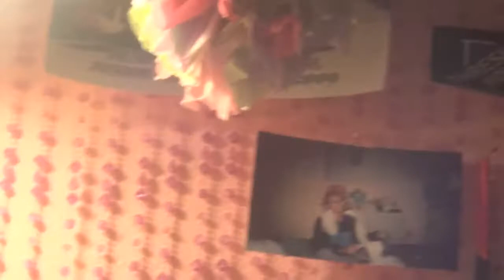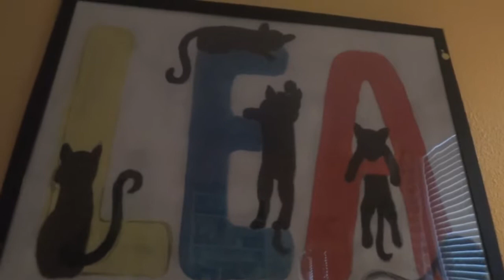A Night in Beaumont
It was an awesome time I get to see Kuya Abun and Ate Joy at their beautiful home in Beaumont, California and here are some intimate moments and a clip of those wonderful times at their place.